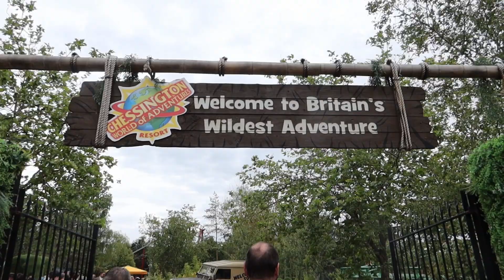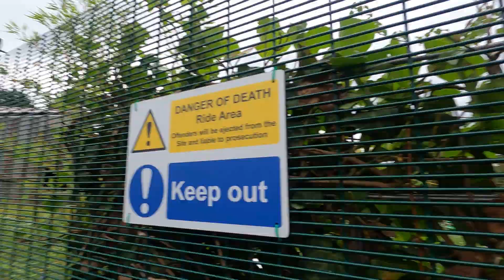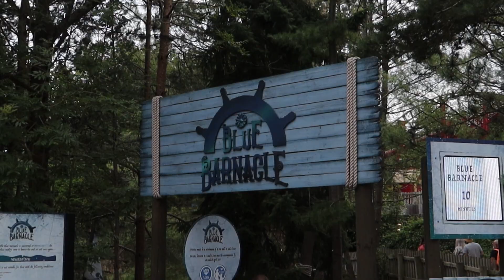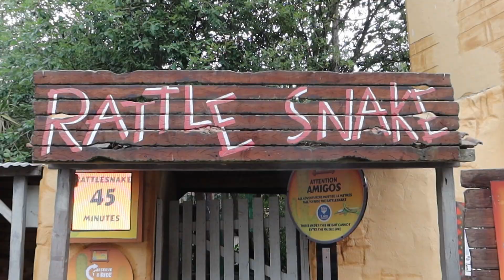Chessington World of Adventures July 2023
Join us a little later than normal for our first Uk theme park trip of 2023 to Chessington World of Adventures, where belatedly we experience the brand new World of Jumanji and Chessington's first inverting rollercoaster Mandrill Mayhem.
Plus getting on lots of our old favourites.